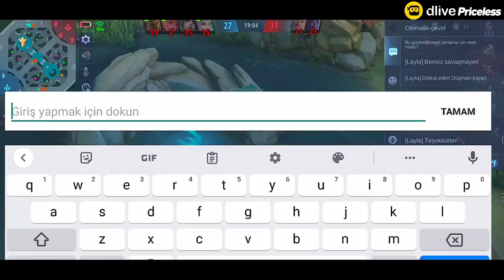YENİ SEZON MİSTİK LİGİ BEATRİX VE LESLEY İLE YARGILADIM AMAAAA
Yeni bir Video'dan herkese Merhaba. Mobile Legends sıralı maçta BEATRİX VE LESLEY  oynadım. Umarım Hoşunuza Gider, Keyifli İzlemeler.

Merhaba Arkadaşlar Ben Havva, Kanalımda Sizlere Mobile Legends Bang Bang Videoları Yayınlayacağım. Oyundaki adım Priceless. 5. Sezondan Beri Mobile Legends Oynuyorum. Umarım Sizlere Eğlenebileceğiniz Videolar Üretebilirim. Sevgilerle, Priceless ile kalın ❤